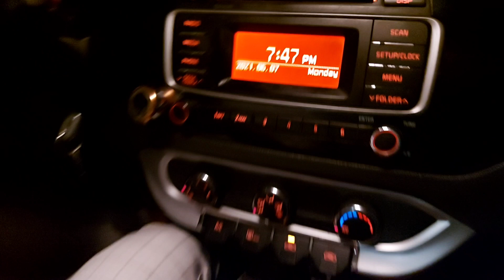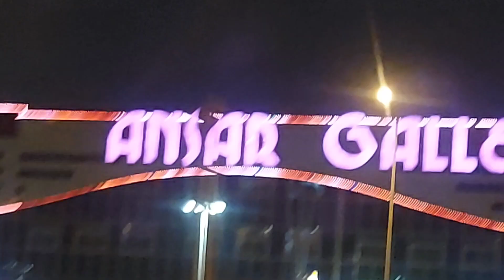Qatar Traveling Vlogs ! Doha Qatar Traveling Sanaya Vlogs। In Hindi । @Ajij । @Md Ajij Vlogs । #03